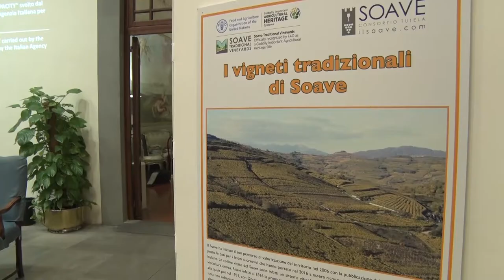Il Centro studi sul Paesaggio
Agricoltura, cura del territorio e tutela del Paesaggio strumenti essenziali per salvaguardare l'ambiente, lo sviluppo sostenibile e contrastare i cambiamenti climatici. La villa di Careggi a Firenze sarà la sede di un nuovo Centro dedicato allo studio ed alla ricerca che approfondirà questi temi dal punto di vista storico, artistico, culturale e dello sviluppo delle attività agricole nel quadro del programma Fao sul patrimonio agricolo mondiale e del master toscano finanziato con due milioni di euro dall’Agenzia per la cooperazione del Ministero degli esteri con il supporto anche dalla Regione. La notizia